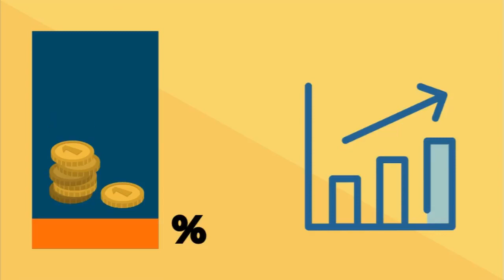Whats is Tubz Vending?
This video highlights what Tubz vending is, the endless marketing opportunities and how the vending machines work for you.